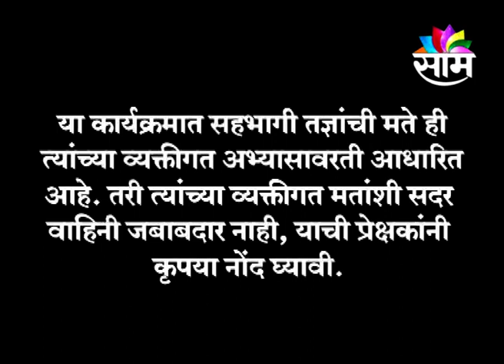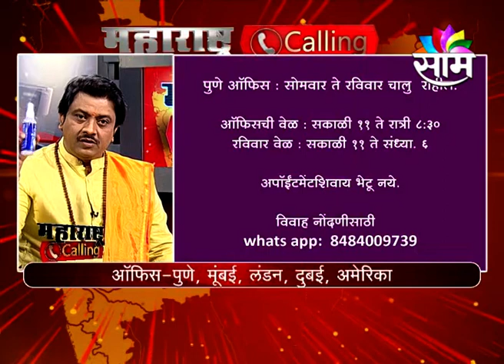09/03/2021/ MAHARASHTRA CALLING/PANDIT SHIVKUMARSHREE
09/03/2021/ MAHARASHTRA CALLING/PANDIT SHIVKUMARSHREE